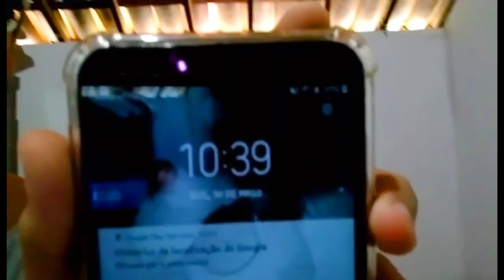Um diazinho comigo👈💥/Kauan Vlog🤪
Oii galerinha, tudo bom?😶
Vim com mais um vlog para vcs, hoje vim trazendo coisas sensacionais para vcs💯
Nesse canal amostra-rei meu dia-a-dia, meus passaeios e varias outras coisas🤗

Sobre Miim👇🏻
💠Nome: Kauan Silva
💠Idade: 15 anos
💠Onde mora: Ceará
Onde mim encontrar 👇🏻🤪

Então foi isso galera, até os próximos vlogs💙 thauuuuuuuu👋🏻